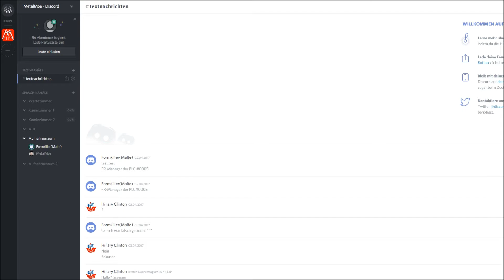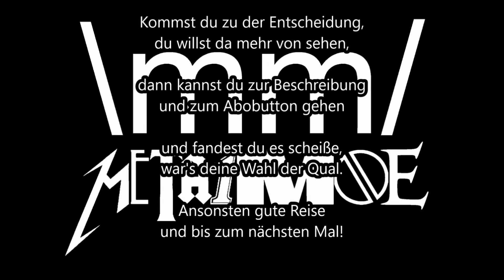Community-Discord-Server (Link in der Beschreibung) Lasst uns quatschen!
Der Link steht ab sofort auch in der Kanalbeschreibung. :)